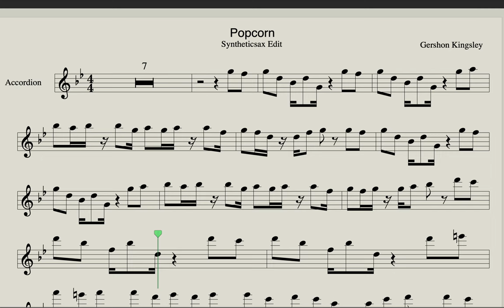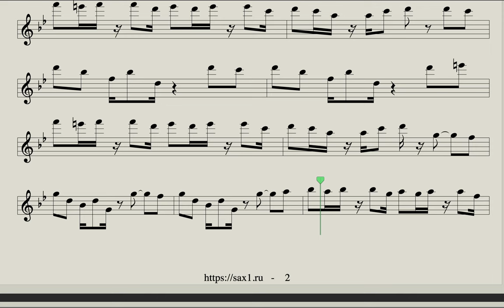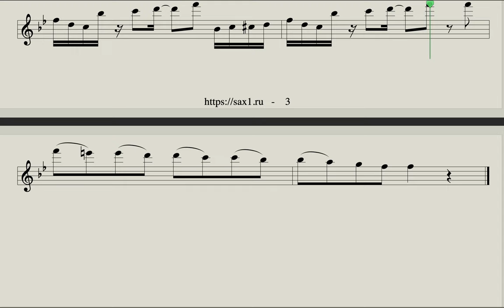Popcorn - Sheet Music for Accordion (Baking track incl.)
Download backing track & sheet music this cover -